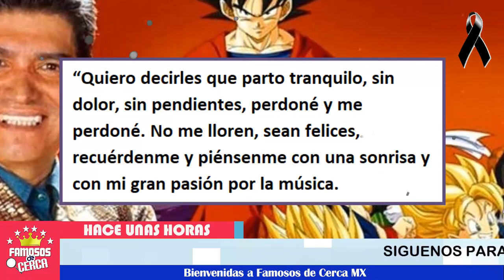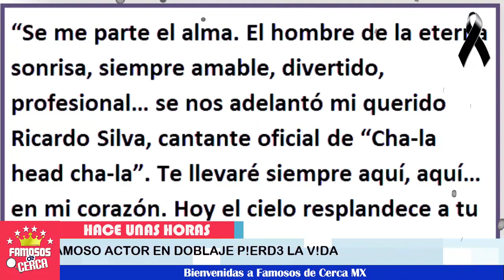🎚️🖤 ¡ Se Confirma 𝗟𝗔𝗠3𝗡𝗧𝗔𝗕𝗟𝗘 Noticia 𝗙𝗔𝗠𝗢𝗦𝗢 𝗔𝗖𝗧𝗢𝗥 𝗣!𝗘𝗥𝗗𝗘 𝗟𝗔 𝗩!𝗗𝗔 ! 🎚️🖤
De Ultima Hora TRISTE NOTICIA Sacude al Mundo Artisco.

 BIENVENIDOS!!!